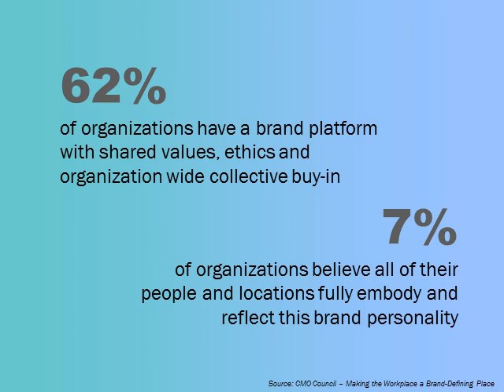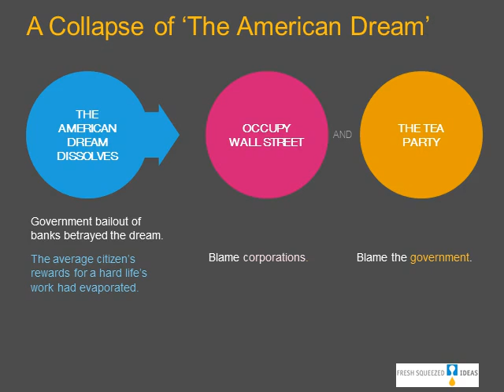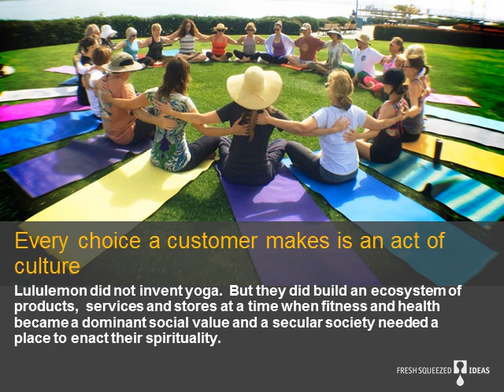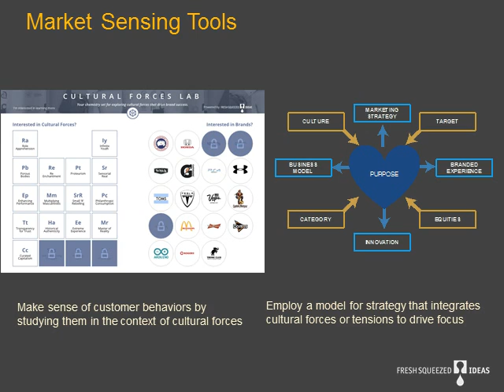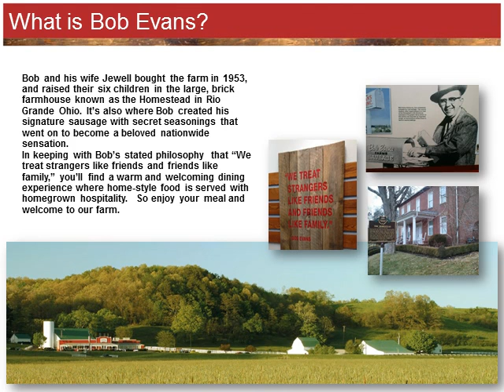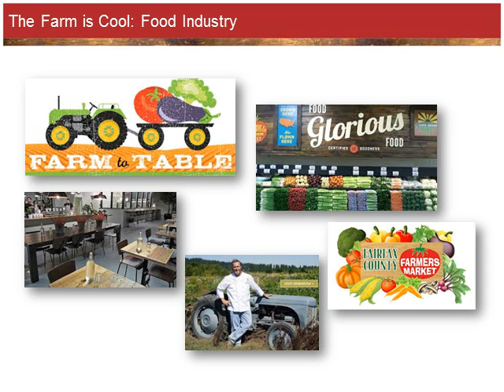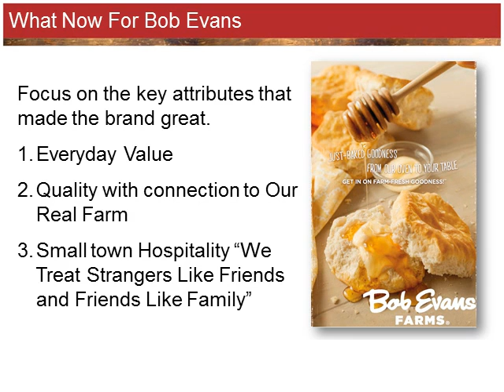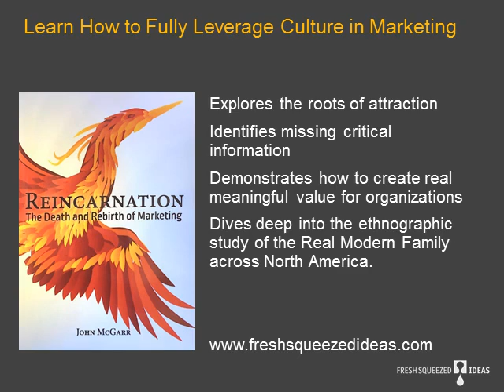Building Brands That Attract and Engage Fans - Webinar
A recording of the webinar hosted by CMO Council, featuring John McGarr of Fresh Squeezed Ideas and Mark Harsh of Bob Evans Farms. The two discuss how to build a brand that attracts and engages fans.